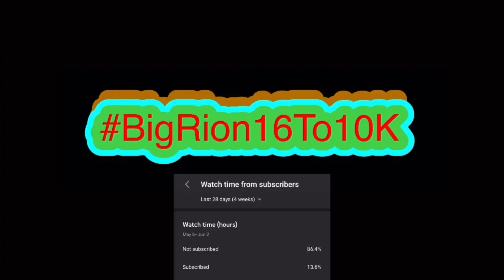FLIPPY RETURNS!!! | BOYFRIEND vs. FLAKY?! Friday Night Funkin' Logic | Cartoon Animation Reaction!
BOYFRIEND vs. FLAKY?! Friday Night Funkin' Logic | Cartoon Animation | BigRion16
In this video we react to BOYFRIEND vs. FLAKY?! Friday Night Funkin' Logic | Cartoon Animation by GameToons. Honestly I liked it. Like it was more about Flakys Stage fright￼ basically trying to teach a listen. Also like how it really didn’t focus on FLIPPY until the end so it didn’t count like filler. Overall good episode.